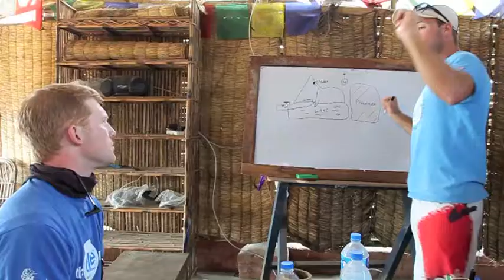Paragliding Diaries Part 3: Going Solo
With a 1000 mile paragliding flight across Nepal a couple of years down the track, it's time to learn a brand new skill and put the wings in motion. This is the third episode from a series of video diaries following my introduction to paragliding in Pokhara, Nepal.